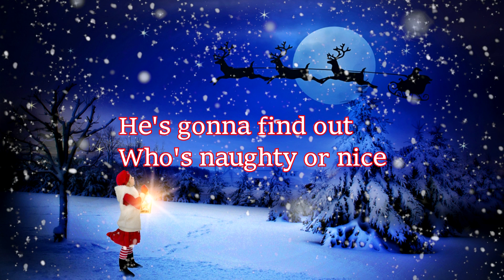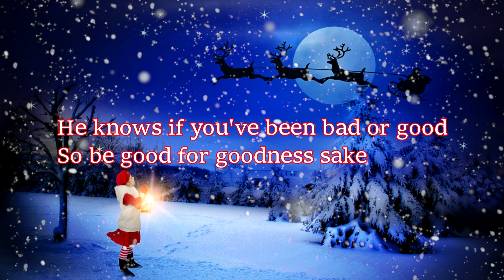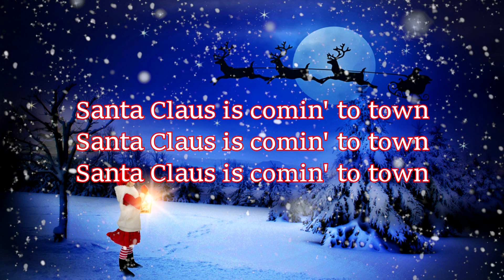Santa Claus is Coming To Town * Christmas Songs * Christmas Songs and Carols - with Lyrics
I will come back to you with better products every week.